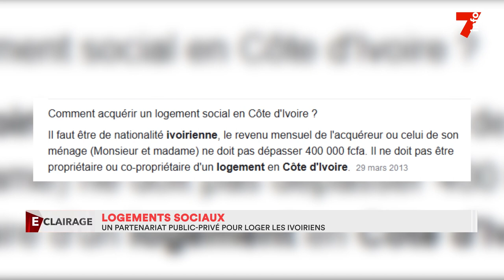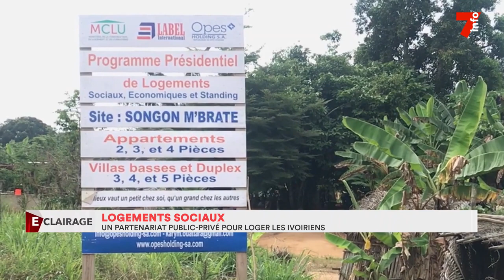Habitats sociaux : un partenariat public-privé pour loger les Ivoiriens